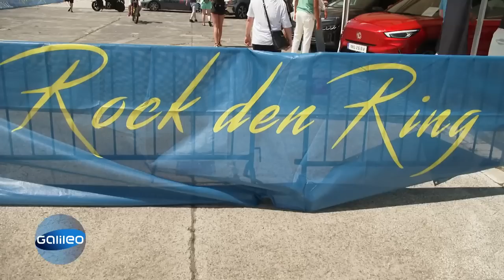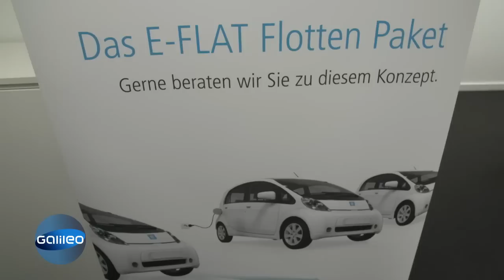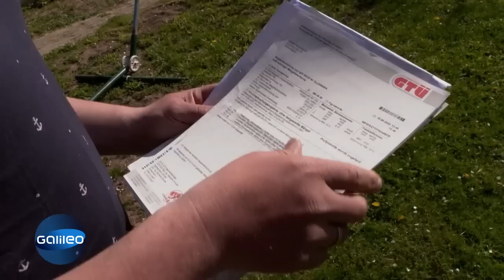Mieten statt besitzen: Schneller zum E-Flitzer dank Auto-Abo? | Galileo | ProSieben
Ein Auto-Abo soll dazu beitragen, lange Wartezeiten beim Autokauf zu vermeiden und auch ein Rundum-sorglos-Paket soll für einen Fix-Preis enthalten sein. Doch wie sorglos ist dieses Angebot wirklich? "Galileo" hat den Test gemacht.